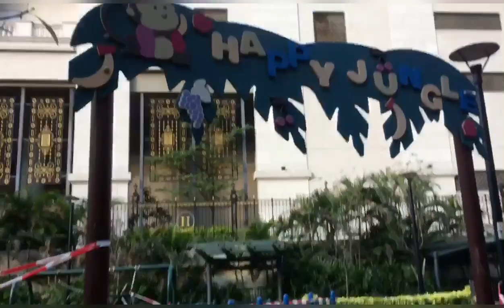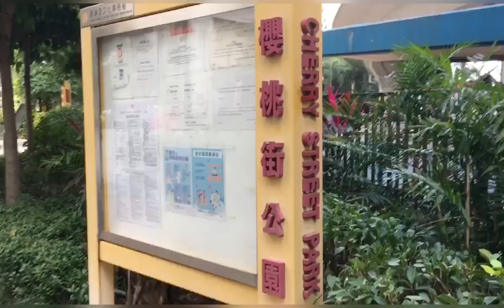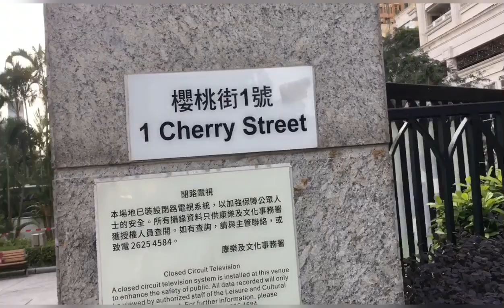DIFFERENT MORNING EXERCISES ROUTINE @CHERRY STREET PARK, HOI TING RD. KWLN. HK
Video taken Today, Saturday  morning, January 16 2021, at Cherry Street park!